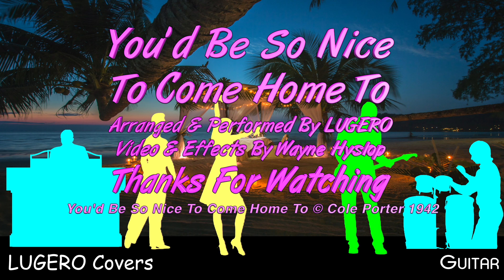Guitar 🎸 “You’d Be So Nice To Come Home To” Cover by LUGERO 🎸🎧☕️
Just put on some headphones 🎧 sit back and chillout. 🎸 🎧 ☕️